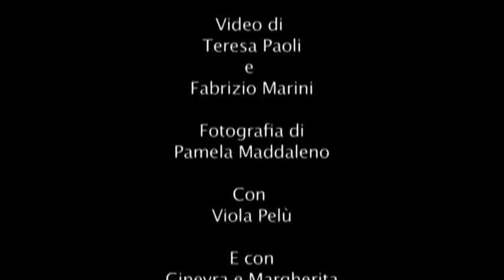PRATOMUSEI - Un Viaggio tra i musei della provincia di Prato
Un progetto dell'Assessorato alla Cultura della Provincia di Prato con il contributo della Regione Toscana e una produzione TVPrato - Di Teresa Paoli e Fabrizio Marini - con Vila Pelù - Fotografia di